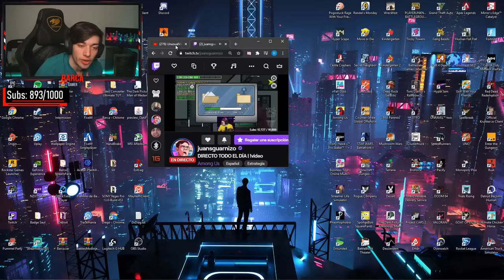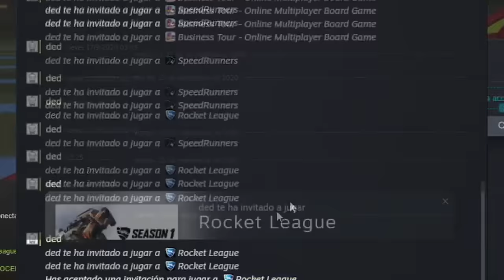SOY CRACKSTER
Soy Crackster R).
Código Barca en Fortnite y Rocket League :D.